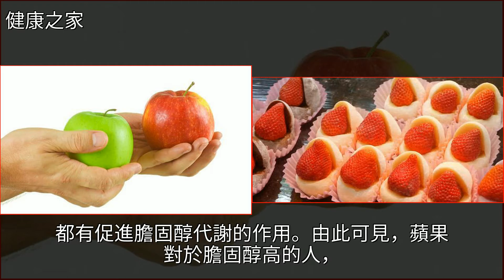預防疾病，22種排毒食物功不可沒！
預防疾病，22種排毒食物功不可沒！減肥,便祕,營養學,蔬菜,黃瓜預防疾病，22種排毒食物功不可沒！減肥 便祕 營養學 蔬菜 黃瓜